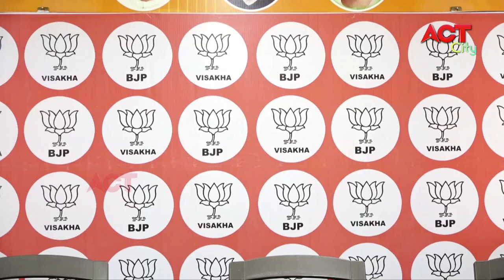EVENING ACT CITY VIZAG NEWS 14-07-2021